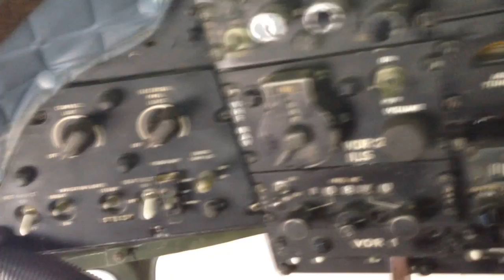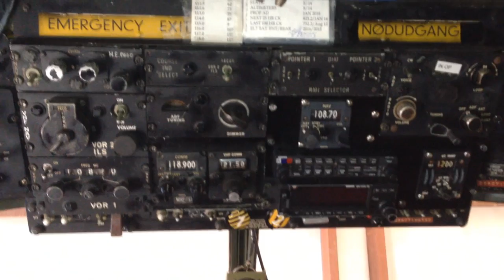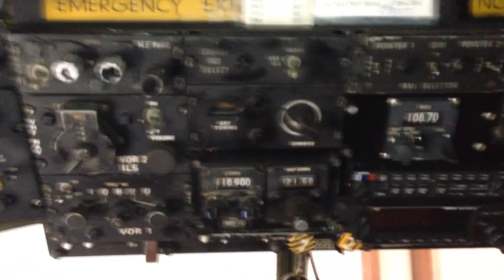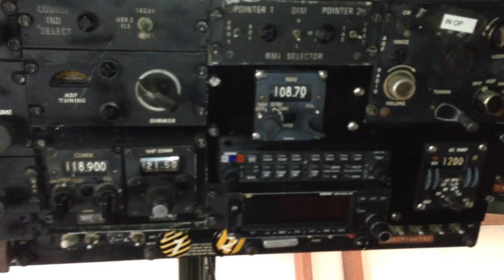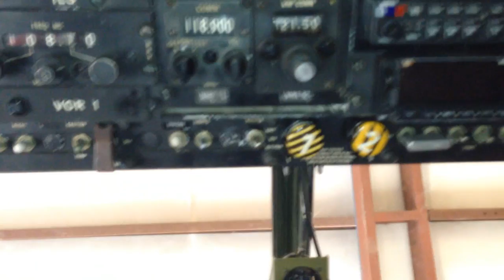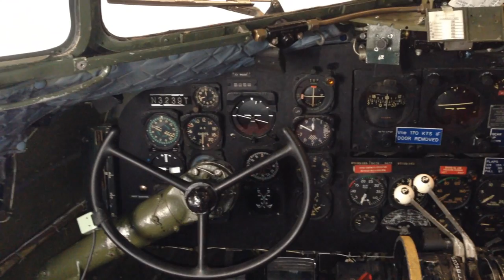Douglas DC-3 Cockpit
A look at the cockpit of a Douglas C-47 Skytrain or DC-3.